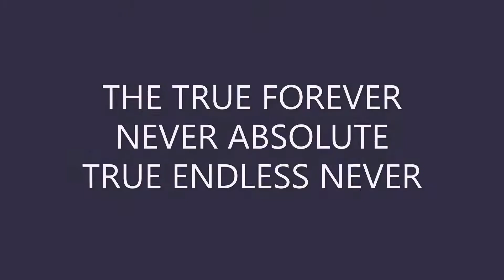Sneak peek #12 Numbers 0 to IXV Unicode - Sets Of Symbols Sequence Tier 8x Speed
Do Sneak peek #13 Numbers 0 to IXV Unicode - Is Unicode And So...